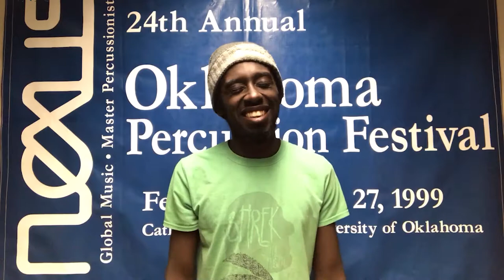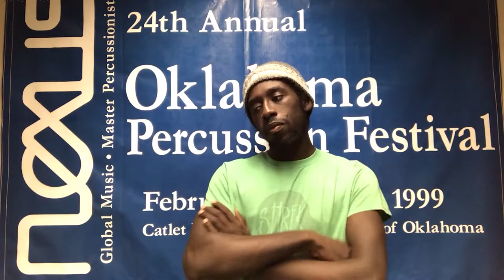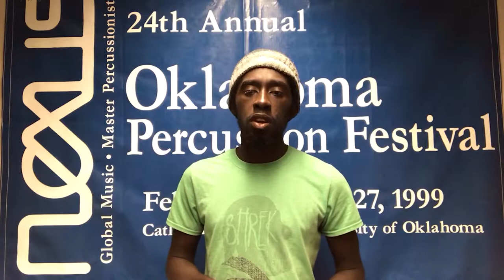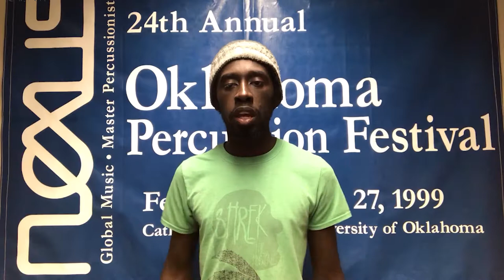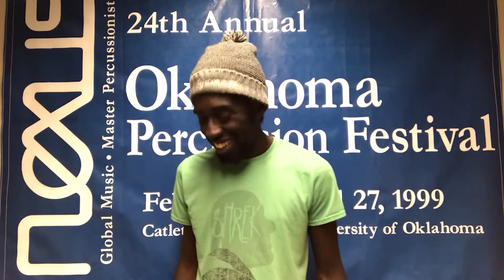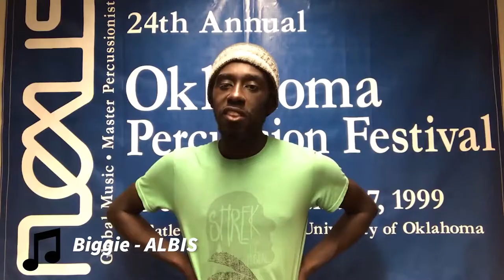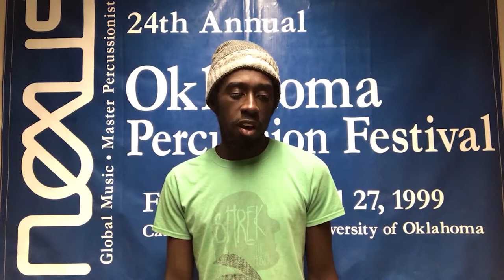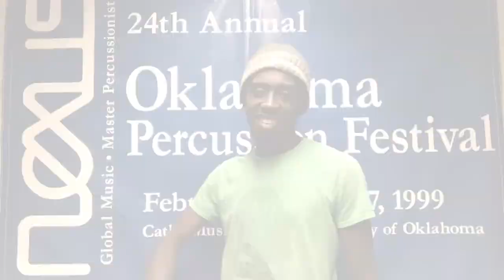The Making Of Marimba-vania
Well, it's still Halloween (by about 15 minutes) so might as well talk about some skeleton.